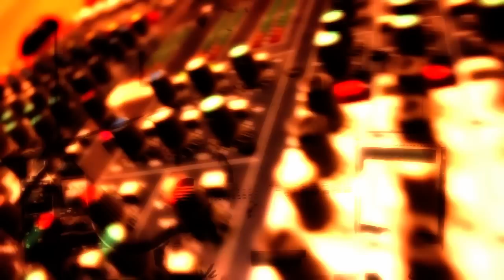Tam da Bugün - Sıla cover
Hope my music makes you wonder!

Would you please consider following me on social media? :-) Thanks in advance!